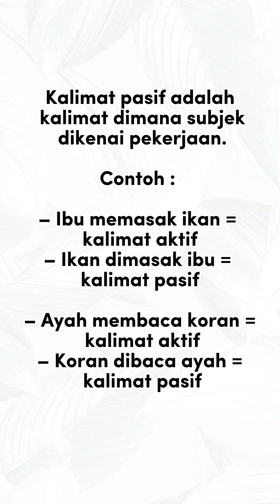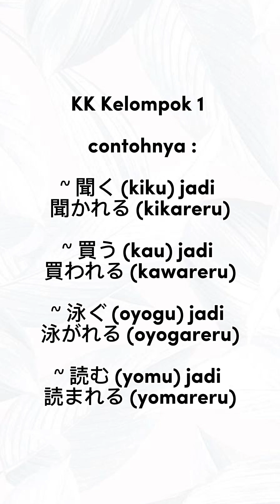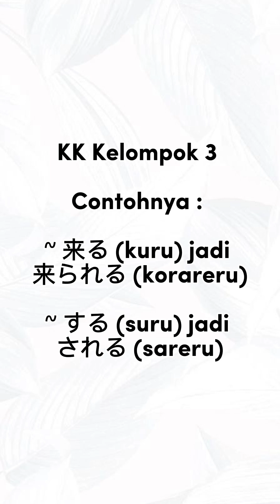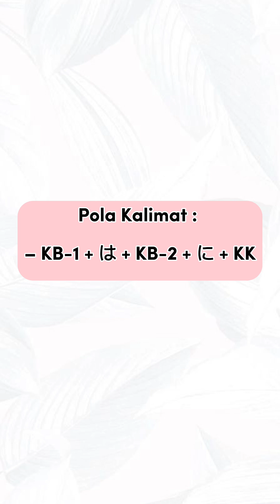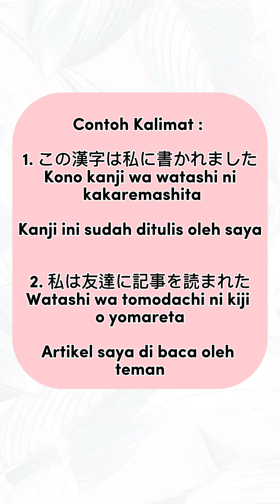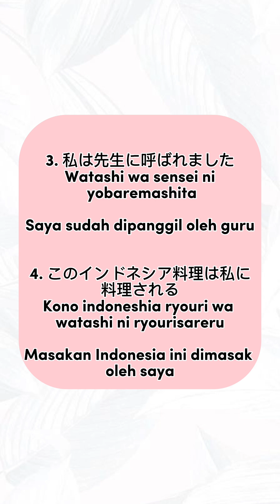Pola Kalimat Kata Kerja Bentuk Pasif Bahasa Jepang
Hai Minasan.
Selamat datang di Channel Iroirona Japan..

Pada kesempatan ini saya akan memberikan pembahasan mengenai Pola Kalimat Kata Kerja Bentuk Pasif Bahasa Jepang